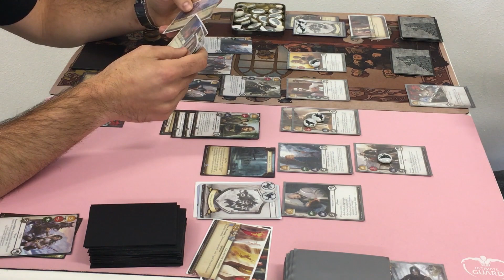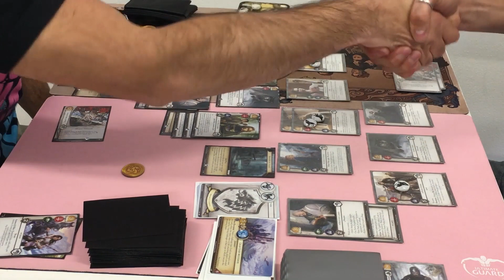Game of Thrones LCG - Finale Torneo Locale di Ravenna del 30 Aprile 2016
Trono di Spade LCG Finale del Torneo Locale di Ravenna del 30 Aprile 2016 presso Magic Time Ravenna.

Alessandro Zanardi con Stark Signore del Guado VS Federico Pasolini con Stark Fedeltà

Al commento: Massimo Lizzori e Fabio Scotti

Si ringrazia: Magic Time Ravenna e Nicola Marchi